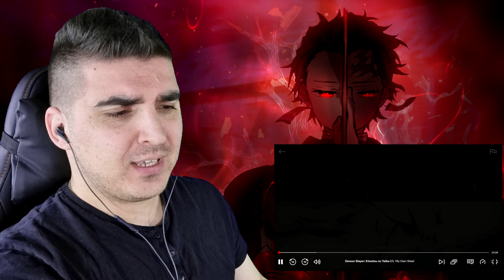HE SURVIVED!!! DEMON SLAYER EPISODE 5 REACTION!!!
Comment !! Help me grow!